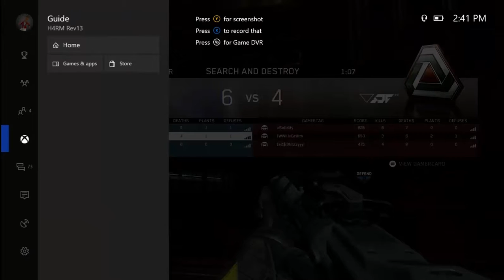3v3 UMG! Infinite Warfare Competitive Match